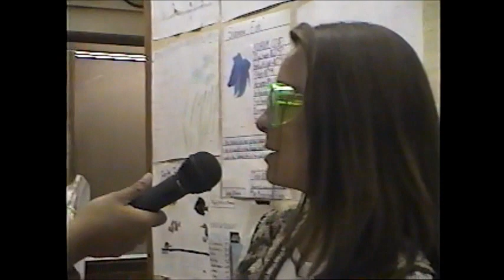Cedar Heights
Ms. Jones's 9th grade class sping of 97. We were doing some sort of science experiments.